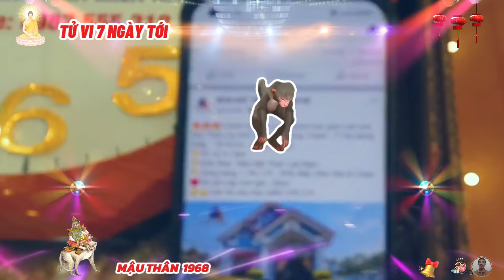🔴 Chấn động Đúng 7 Ngày Tới, tuổi MẬU THÂN 1968, hợp vía thần tài, Gặp Nguy Hoá An, Đổi Vận Cực Giàu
mậu thân có tài năng hơn người, đặc biệt là xuất sắc về nghệ thuật và trong cách thức sử dụng ngôn từ, họ có tài diễn đạt lưu loát và hùng biện, khiến ai nghe cũng phải nể phục, mậu thân không thích sự tĩnh lặng và chỉ bị thu hút bởi các hoạt động vui tươi, năng nổ, họ biết cách điều phối các chương trình và nhất định sẽ không bỏ lỡ bất kỳ kế hoạch để được tham gia các hoạt động này.